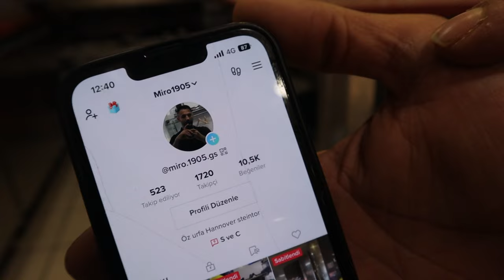Ein Vormittag bei Öz Urfa - Seit über 28 Jahren am Steintor in Hannover - Jeder kennt es!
Es war ein wunderbarer Vormittag bei Öz Urfa in Hannover. Dieses Restaurannt gibts hier schon seit über 28 Jahren! Die Qualität spricht meiner Meinung nach für sich! Als ich damals noch in Hannover gewohnt habe, war dies u.a. meine erste Anlaufstelle, wenn es um gutes Fleisch geht ❤️

Öz Urfa Hannover
Goethestraße 8
30169 Hannover